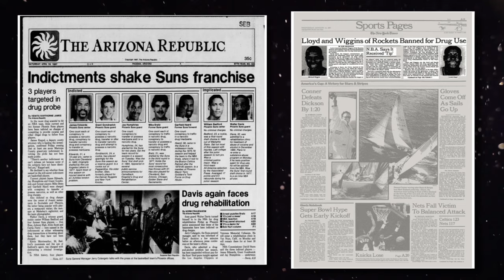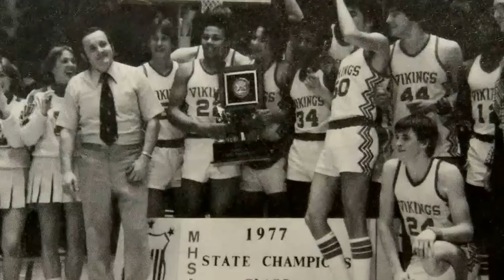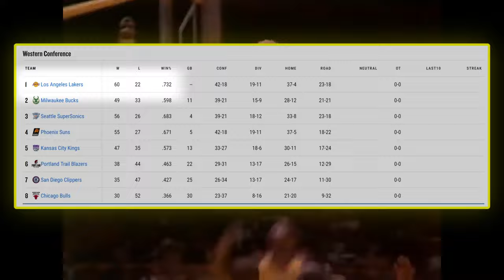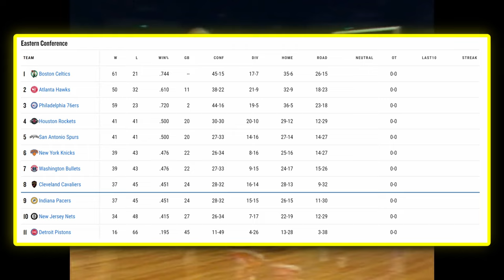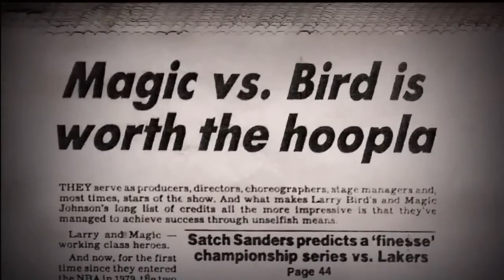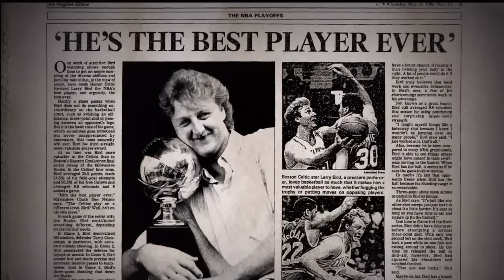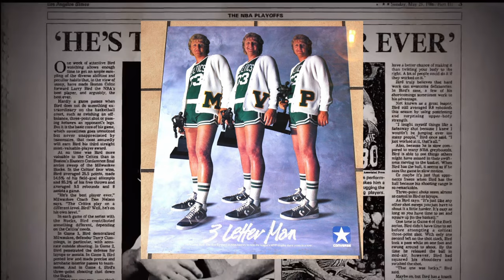Bird vs. Magic: The Rivalry That Saved The NBA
In the 70s, the NBA looked to be on its last legs. Corruption, drug use, and declining revenues were destroying professional basketball, and the future looked bleak. That is until March 26th, 1979, where two young college stars took the world by storm, and gave us a taste of one of the most iconic rivalries in sports history.

This is story of how Larry Bird and Magic Johnson saved the NBA.